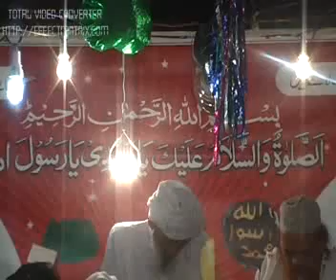2012 part 12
irfan hadiri gufibest MrMazharmughal barkatparak MrShakeel99 salam alirazaharooni